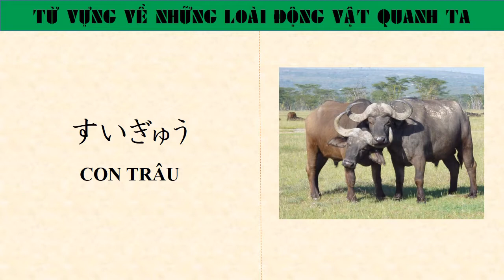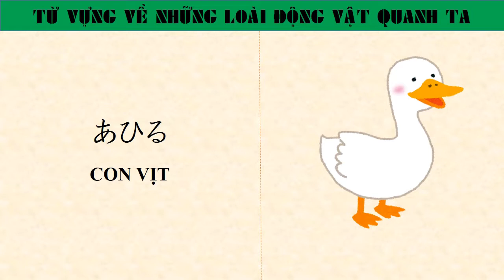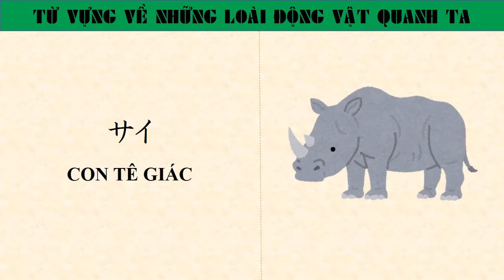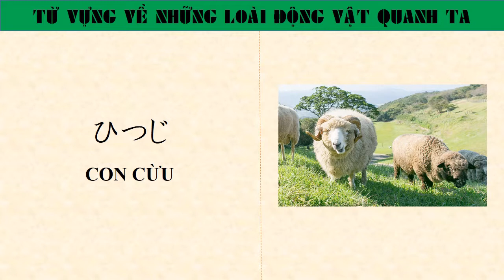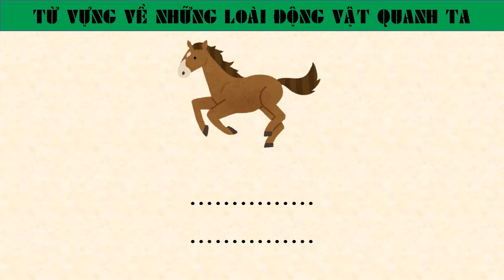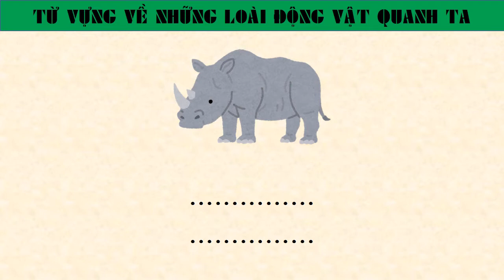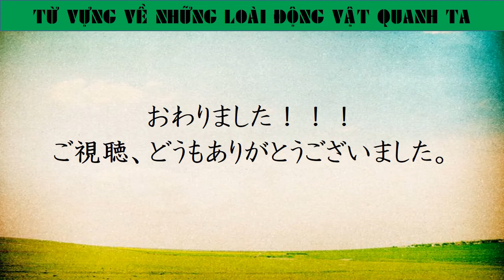Từ Vựng Tiếng Nhật - [Các Loại Động Vật Quanh Ta]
NHẬT NGỮ ADE (Anh Đức Education) xin được gửi tới toàn thể các bạn Những Video Từ vựng Tiếng Nhật theo các chủ đề quanh cuộc sống của chúng ta nhằm giúp các bạn có thêm những từ vựng hay mỗi ngày.
Mỗi video Từ Vựng Tiếng Nhật Quanh ta có những nội dung như sau:
- Từ vựng được trình bày đầy đủ dễ hiểu
- Video kèm hình ảnh sinh động
- Thu âm cách phát âm từ vựng và ví dụ trực tiếp từ giáo viên
- Cuối mỗi video là phần luyện tập thực hành những gì mình vừa học được. Hình ảnh minh họa cho từ vựng đó sẽ hiện trước và các bạn có 3 giây để suy nghĩ sau đó đáp án sẽ xuất hiện cùng với phát âm của giáo viên.
Thấu hiểu được nhu cầu của các bạn đang bắt đầu học Tiếng Nhật nên Anh Đức đã ra những video này để giúp cho các bạn sẽ yêu thích với môn Tiếng Nhật hơn. Rất mong nhận được sự ủng hộ của các bạn!!!